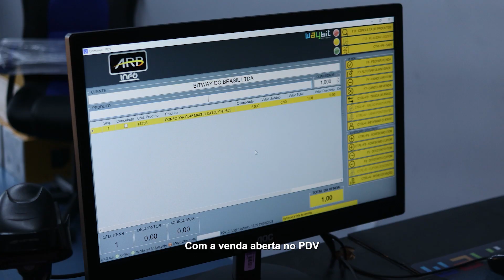PIX AUTOMATIZADO - NOVIDADE NO SISTEMA DOMINUS!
Novidade na WAYBIT 🔥
Chega de ficar abrindo banco para conferir se o pix caiu na conta! Agora o Dominus faz isso por você!
Quer saber mais?  Entre em contato conosco 🤩
Venha fazer o seu teste grátis!